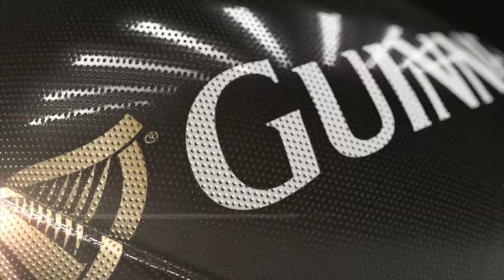Coaches Sporting Heroes - Mark Hammett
Cardiff Blues Head Coach Mark Hammett tells us about his sporting heroes. Who is your favourite sportsperson of all time?